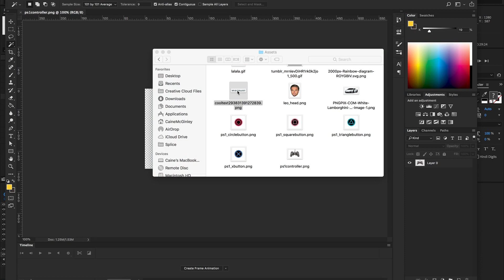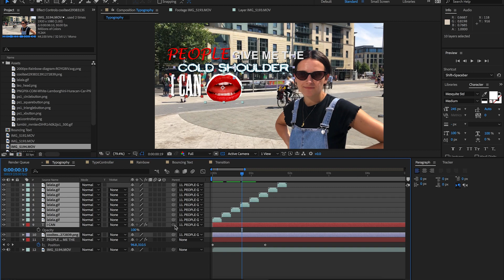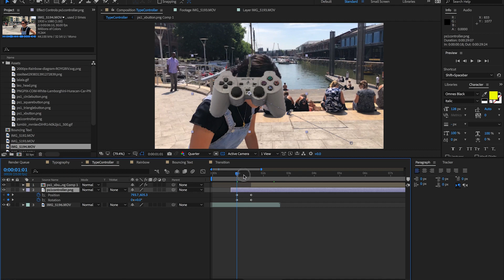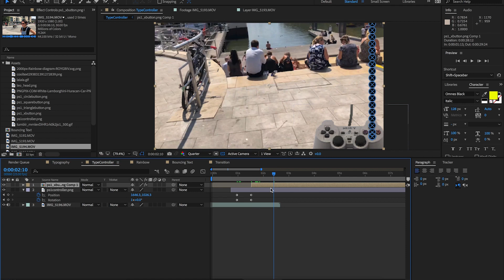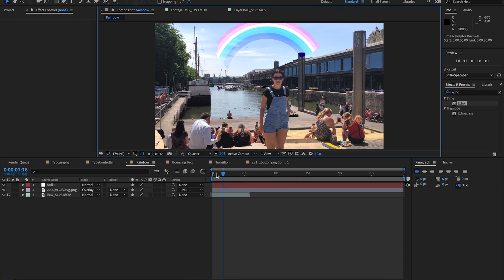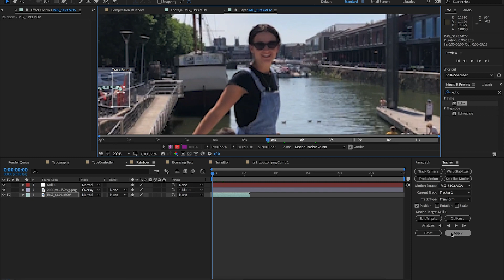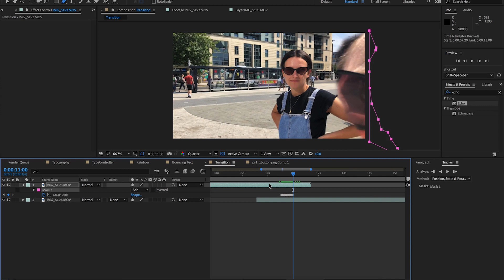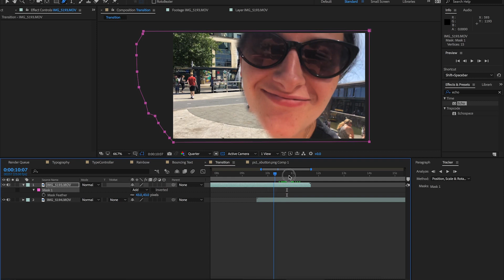A$AP ROCKY X TYLER THE CREATOR - POTATO SALAD Editing Tutorial (WANG$AP)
In this video I will walk you through how I created the A$AP ROCKY X TYLER THE CREATOR - POTATO SALAD effects! awge!

This tutorial will take you step-by-step, in After Effects. You will learn how to create the analogue style effects.

ａｅｓｔｈｅｔｉｃｓ

Hey what’s good I’m Caine! My videos are for any skill set so jump on in and I'm sure you'll find something worth your time.